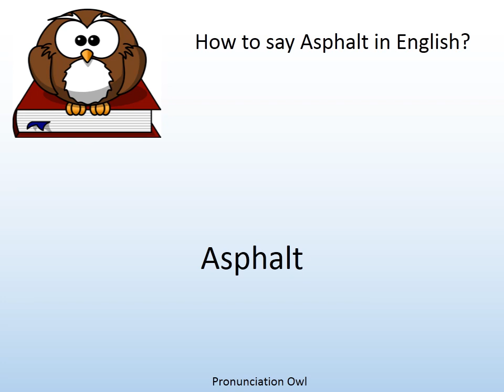How to say Asphalt in English? - Pronunciation Owl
How to say Asphalt in English? Learn the pronunciation of Asphalt!